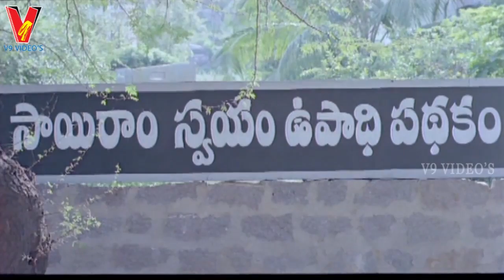వేణువై వచ్చాను | వీడియో సాంగ్ | మాతృదేవోభవ | మాధవి | నాస్సర్ | V9 వీడియోస్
Watch And Enjoy Telugu Super hit Songs  Matrudhevobhava
Venuvai Vachanu   Video Song from  Matrudhevobhava Telugu Movie on v9 videos, Starring   Madhavi, Nassar, Y. Vijaya, Charuhasan, Subbaraya Sarma, Sarathi, Maharshi Raghava, Tanikella Bharani, Baby Seena,

   Director by  : K. Ajayakumar,
   Producer by : K. S. Rama Rao,